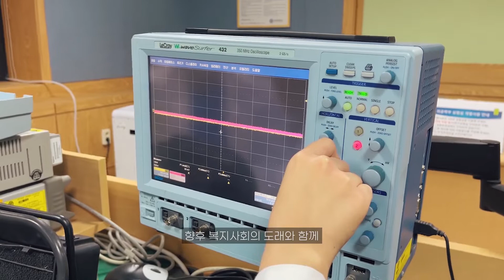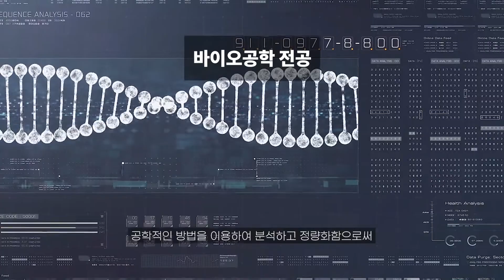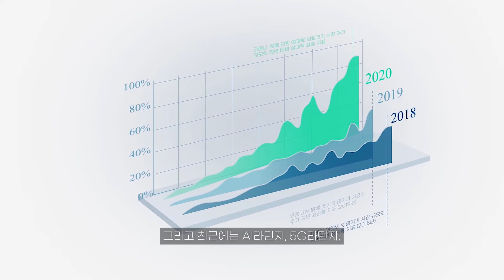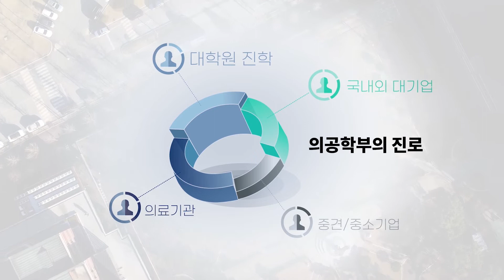[미래캠퍼스 학과 홍보영상 공모전 대상] 의공학부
2021년 학과 홍보영상 공모전 대상 작품입니다.

학과: 의공학부

이 영상은 연세대학교 LearnUs에 귀속되어 있습니다.